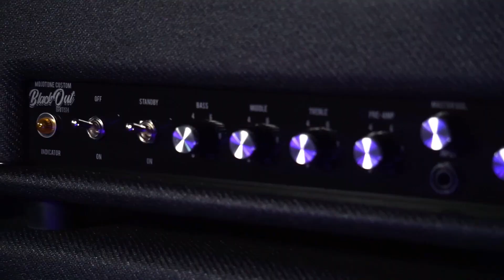MOJOTONE Custom BlackOut British Head Live Performance FT. Blue Footed Boobies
Mojotone brings a New BlackOut to the BlackOut Series. The BlackOut British Head is modified Mojotone TMB 18 watt circuit with JCM style EQ. Blue Footed Boobies gives a live performance with the New BlackOut Head.

Enter the BlackOut British amplifier, Mojotone’s entirely new and yet utterly simple approach to achieving that legendary British guitar tone in a portable and club-friendly package, which nevertheless drips with dynamic, compelling, expressive, hand-wired, Brit-inspired tube tone. From the team that brought you the popular BlackOut Tweed Select, the BlackOut British cuts straight to the heart of rock ‘n’ roll circa London ’67, and ports it forward to your diverse and demanding playing requirements circa 2020.